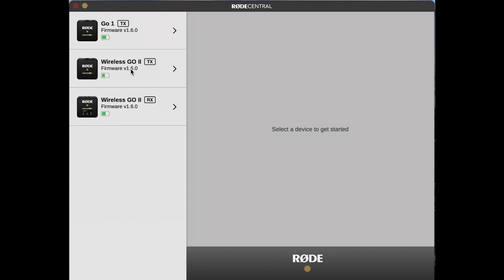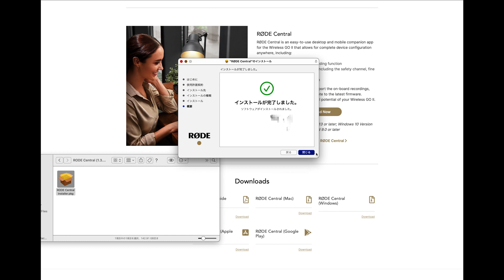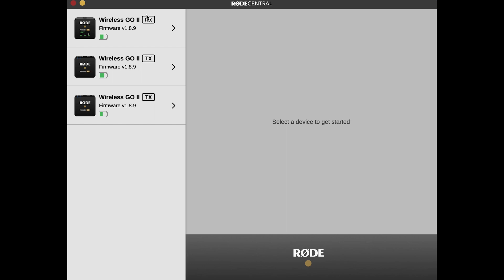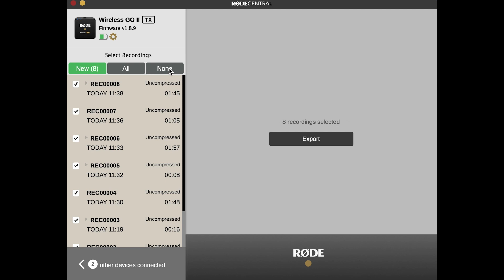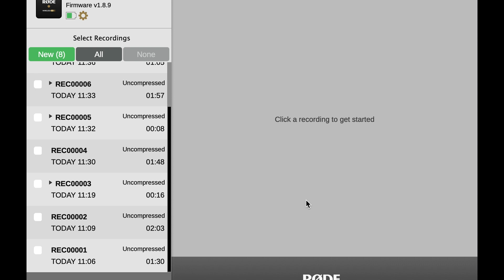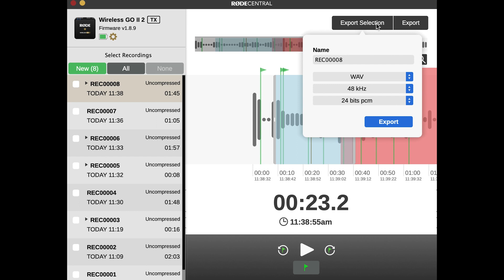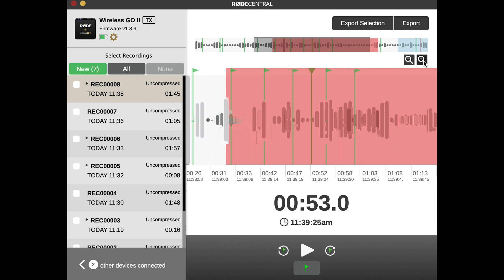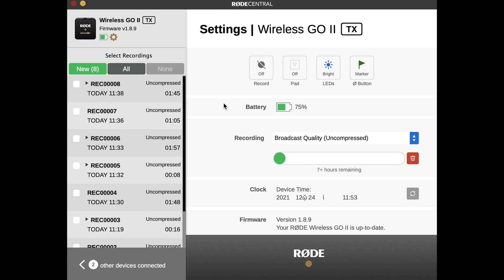RODE WIRELESS GO IIソフトウェアアップデートで更に快適！アップデート方法と内容解説！ / 沖縄 a7siii VLOG #392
WIRELESS GO II

撮影機材
スタジオマイク
お気に入りマイク
レンズ 16-35mm f2.8
フルサイズカメラa7siii
MANTISPOD PRO
Shirui 3T-35K
F38互換プレート
クイックリリースシステム